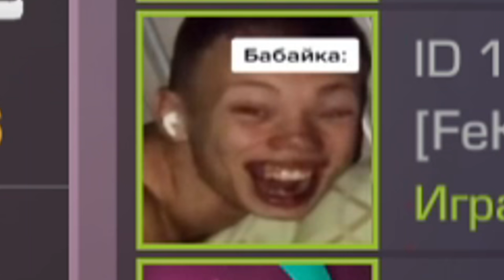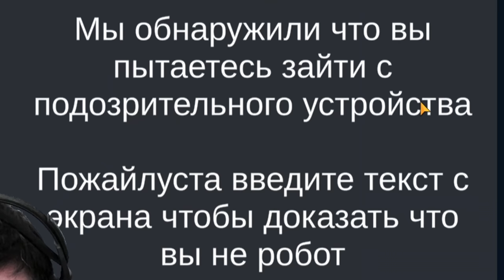КУПИЛ НОВОЕ ОБНОВЛЕНИЕ 0.19.0 НА АВИТО в Standoff 2